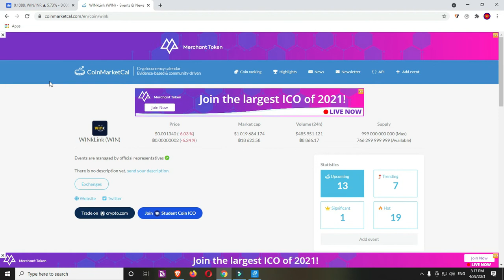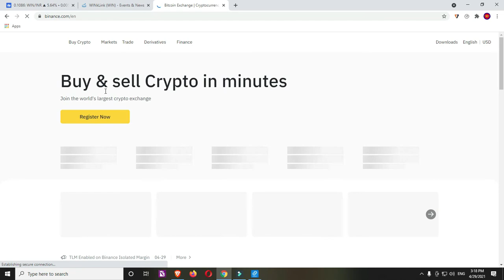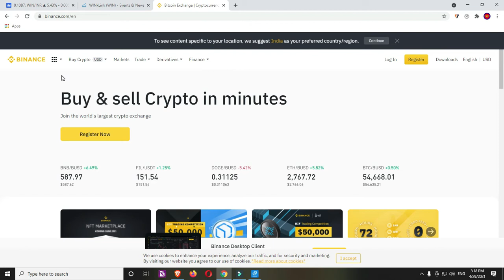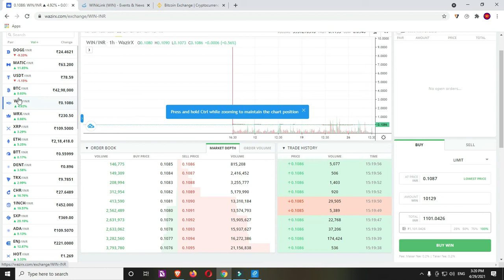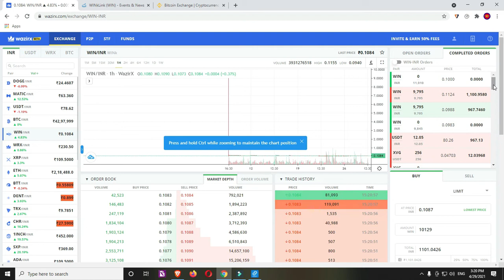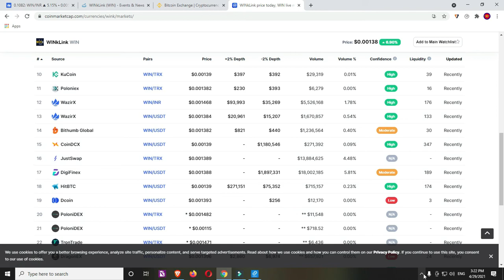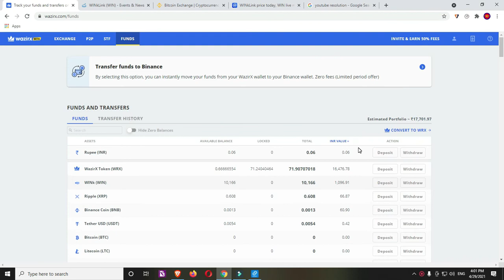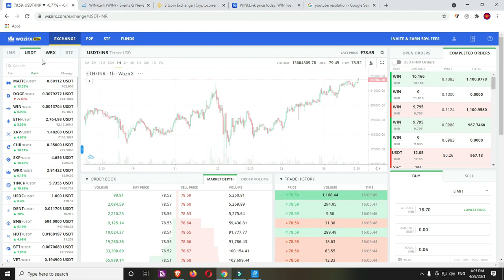Crypto Currency Knowledge & Coins Update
This is an educational video about crypto currency.  In this video you can see how to trade and invest your money in crypto. Future coins update. How to register an exchange. We are not responsible any kind of investment in crypto.